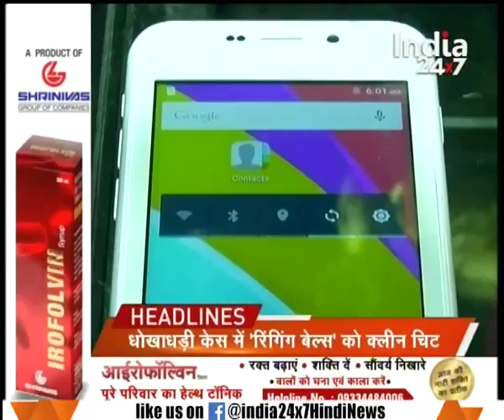PM Modi and Rahul Gandhi to address public rally in Hardoi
PM Modi and Rahul Gandhi to address public rally in Hardoi. Watch this special segment and get to know more here.